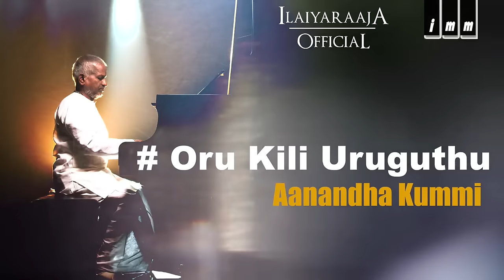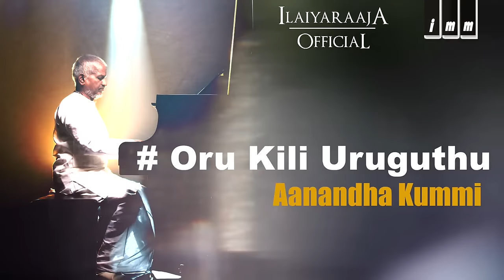Aanandha Kummi | Oru Kili Uruguthu Song | Ilaiyaraaja | Vairamuthu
Listen to one of Ilaiyaraaja's classic song Oru Kili Uruguthu sung by  SJanaki, from the classic Tamil movie, Aanandha Kummi only on Ilaiyaraaja Official.

Song: Oru Kili Uruguthu
Singers: S.Janaki
Lyrics: Vairamuthu
Cast: Ashwini, Banuchandar, Goundamani
Director: Gokula Krishnan
Music Director: ilaiyaraaja